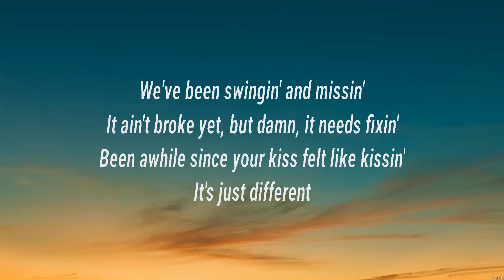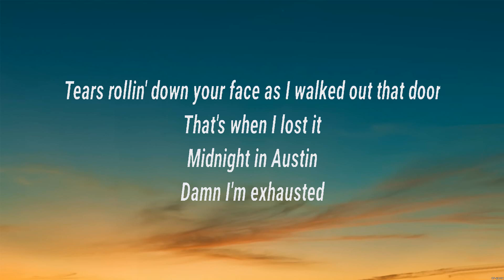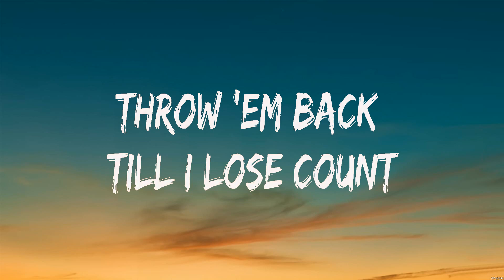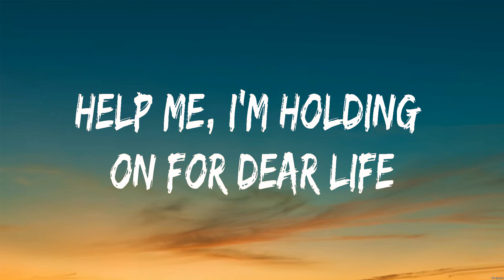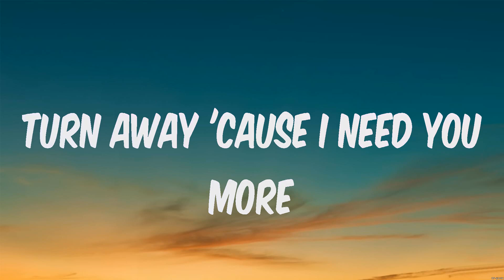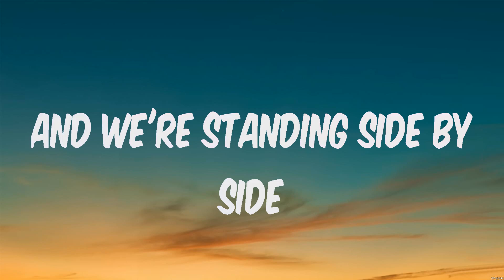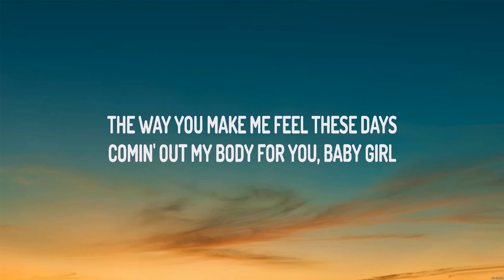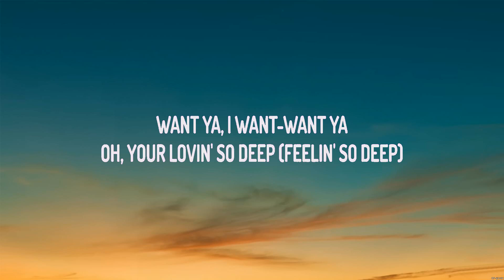Bailey Zimmerman - Rock and A Hard Place (Lyrics) Sia, Rihanna, Drake, 21 Savage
1. Bailey Zimmerman - Rock and A Hard Place
2. Sia - Chandelier
3. Rihanna - We Found Love
4. Drake, 21 Savage - Spin Bout U